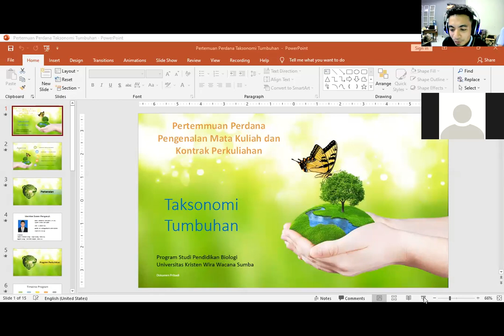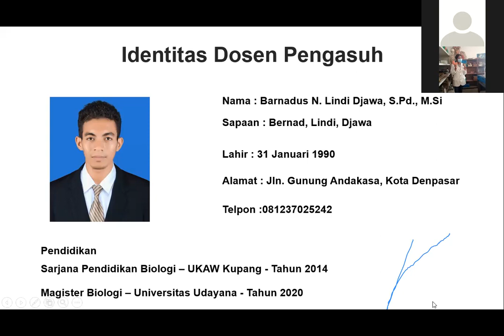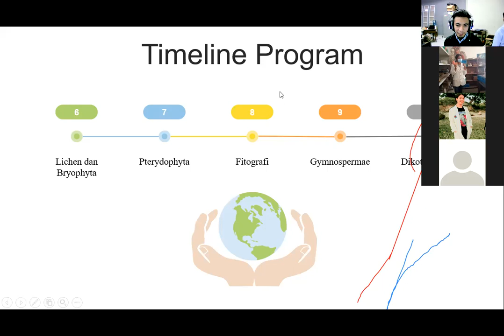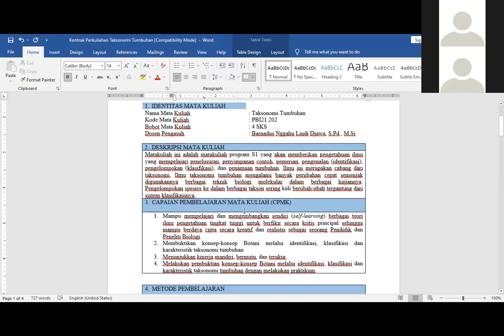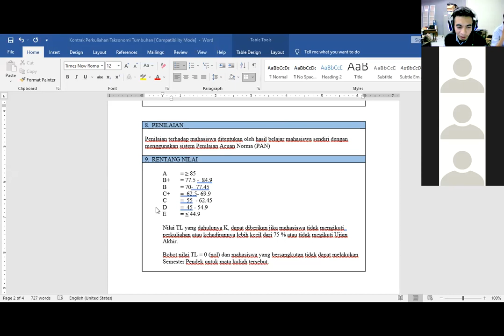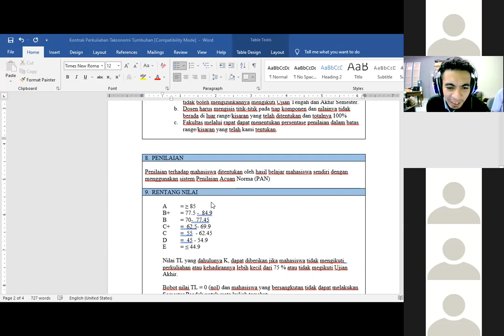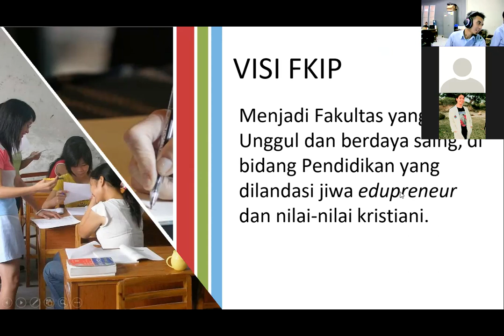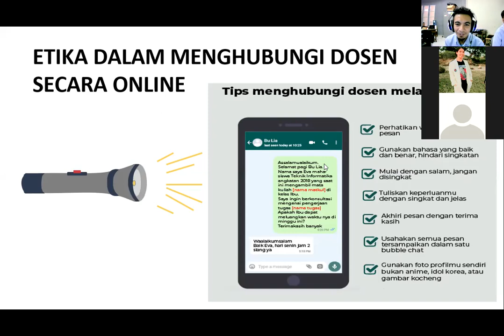Pendidikan Biologi Unkriswina - Taksonomi Tumbuhan - Pertemuan Perdana - 13 September 2021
Proses Perkuliahan Taksonomi Tumbuhan- Pertemuan Perdana